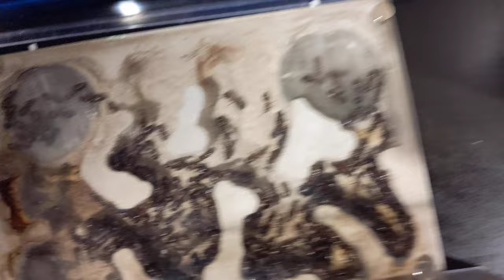Camponotus vicinus feeding (attempt)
A not so successful feeding of my 4 year old Camponotus colony. They were already full on cactus nectar from earlier in the week, so not too surprising.